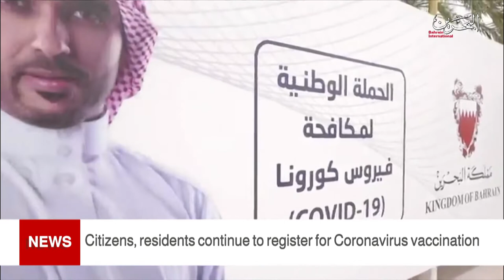BAHRAIN NEWS CENTER : ENGLISH NEWS 14-05-2021